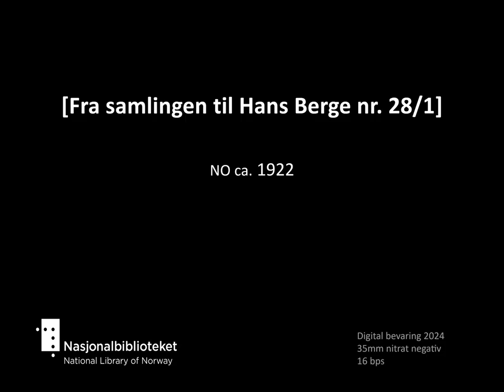[Damer på badeklippe, ferie koloni], [Hans Berge 28/1]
Tittel: [Damer på badeklippe, ferie koloni], [Hans Berge nr. 28/1]
Dato: ca. 1922
Land: NO
Regi/foto: Hans Berge
Prod: Framfilm
beskrivelse: Damer ved strand, barn leker på plen